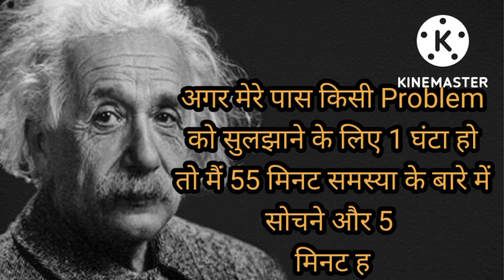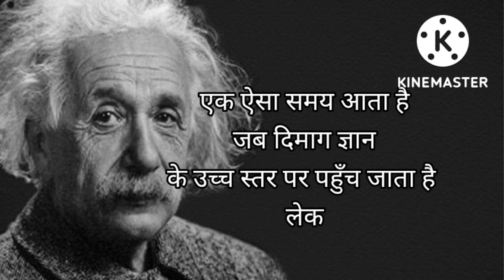Albert Einstein Quotes||Motivational video||Shivani Motivation